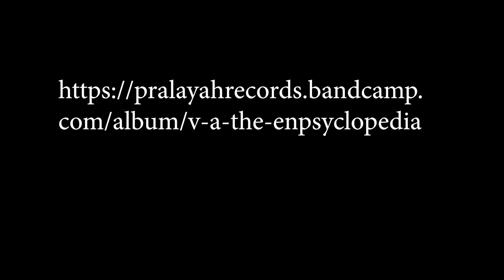Orestis & Petran - Pure Frequency , (V.A The Enpsyclopedia)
V.A The Enpsyclopedia (DUAL CD)
Orestis & Petran - Pure Frequency
W + P by Orestis Pefanis & Petros Galanakis  - Greece
Mastered By : Tim Schuldt - 4CN Studios
Compiled By Manvantra & 360 degree
Pralayah Records 2019